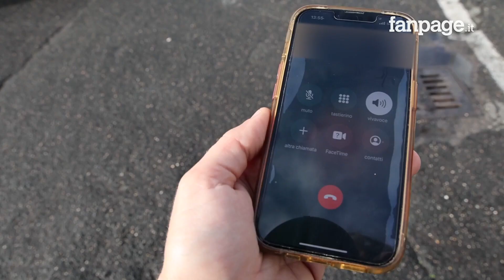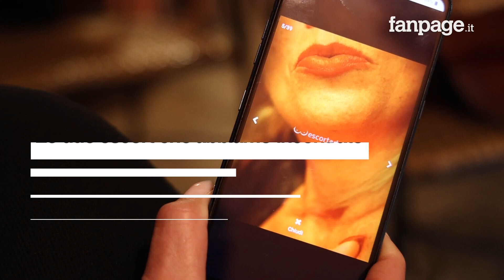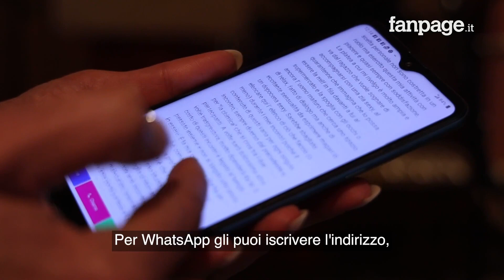Prostitute uccise a Prati, le chat delle escort di Roma: "Così ci difendiamo dai clienti"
La mattina del 17 novembre tre prostitute sono state uccise a coltellate. Teatro della tragedia è il quartiere Prati, dove tutte e tre le donne lavoravano in due appartamenti differenti ma poco distanti. Abbiamo incontrato due escort romane e abbiamo parlato di quali sono gli accorgimenti che adottano per evitare i pericoli.